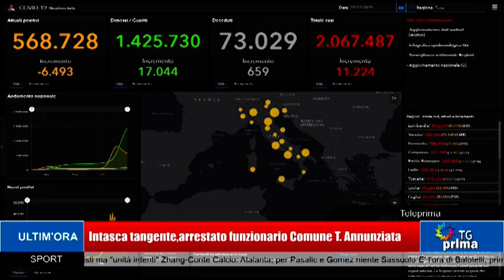TG Prima Ore 13:30 (30-12-2020)